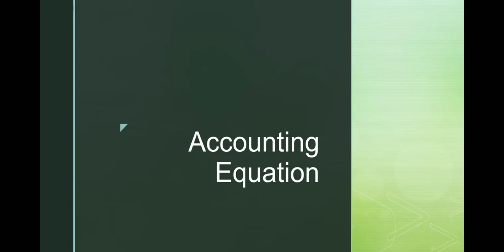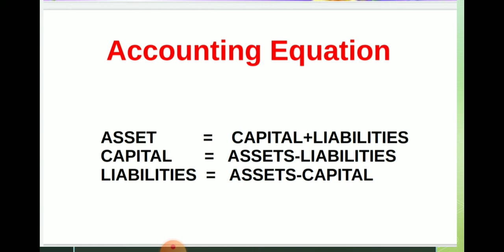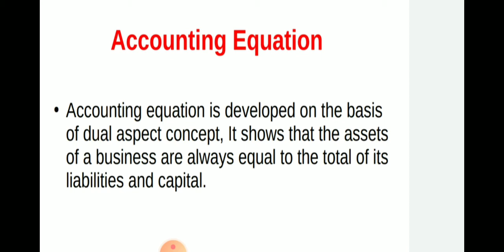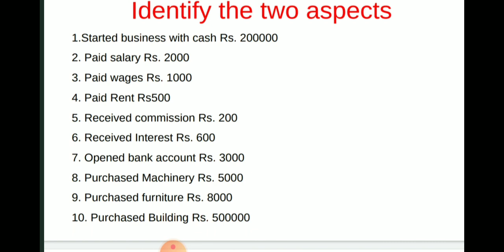basic accounting - part 11